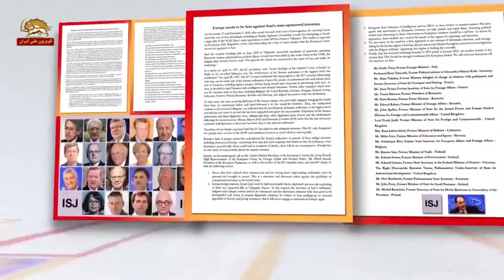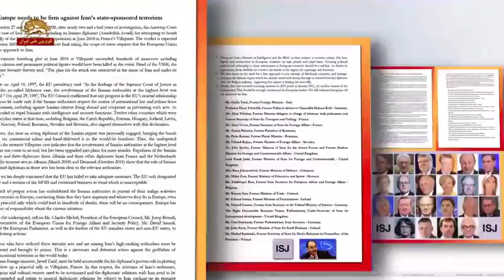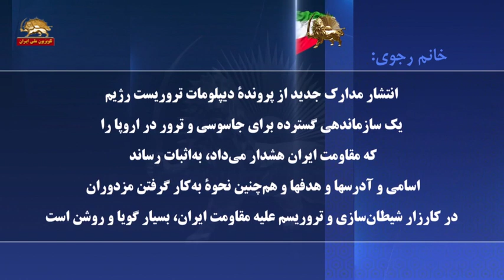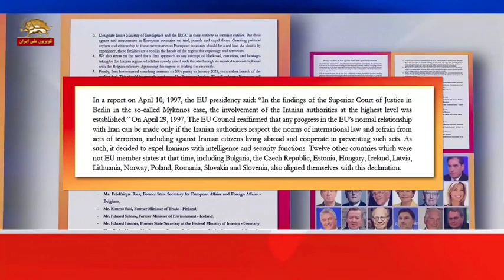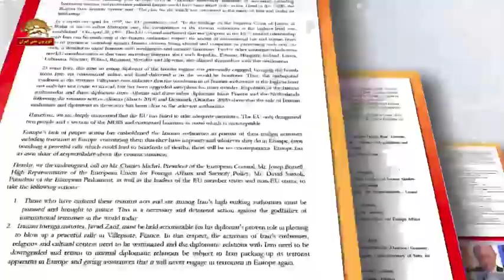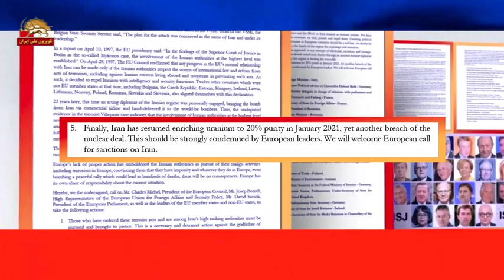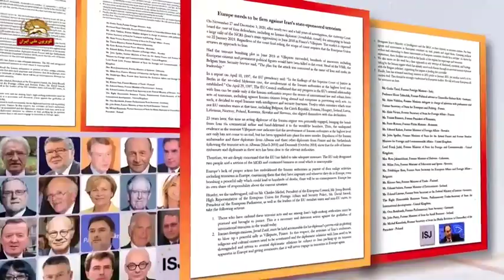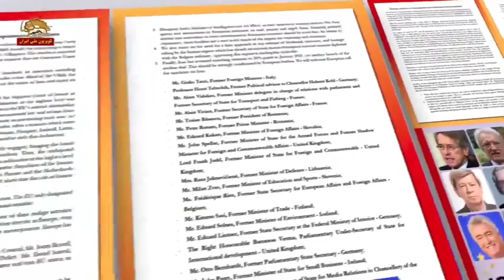۲۰وزیر سابق اروپایی بر ضرورت قاطعیت اروپا در برابر رژیم ایران تأکید کردند